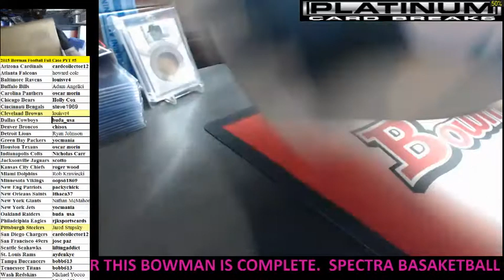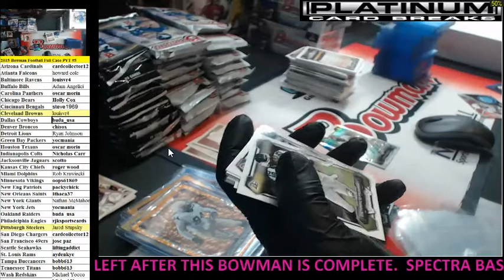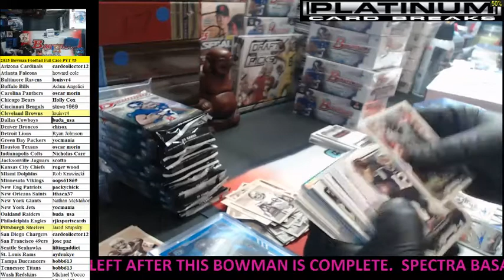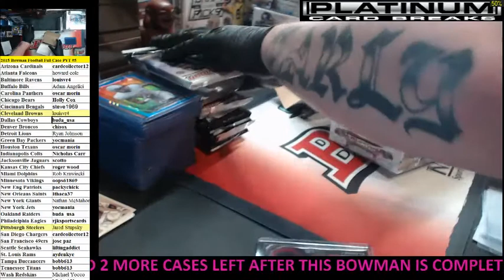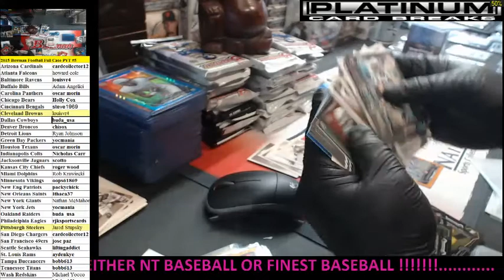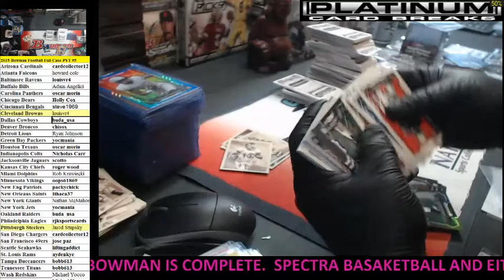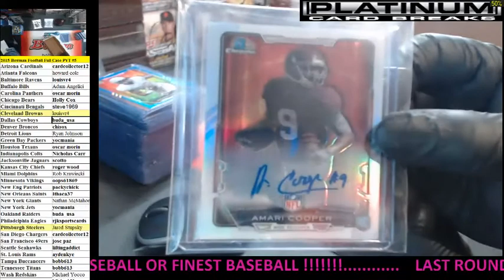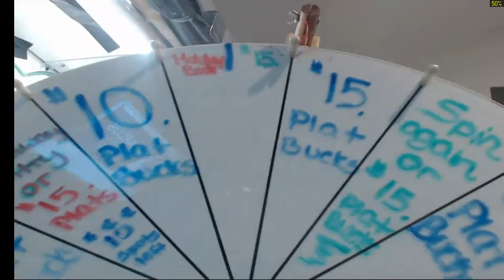2015 Bowman Football Full Case PYT #5